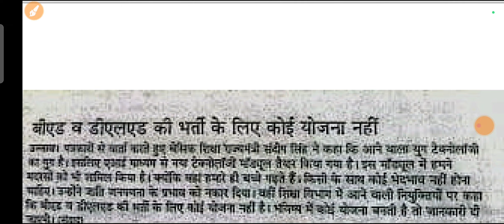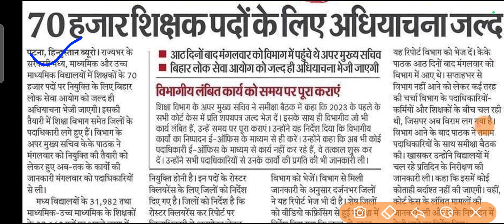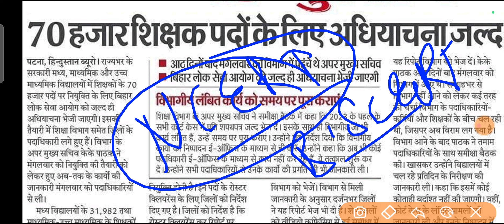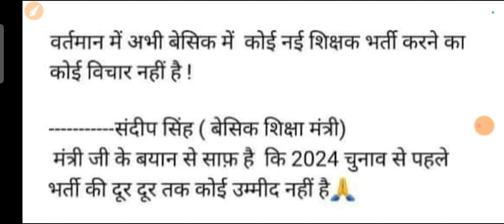up teaching vacancy latest news today | bihar teaching vacancy latest news today